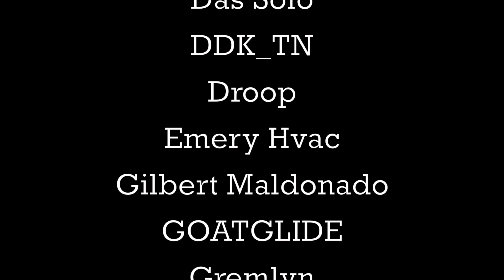FTC Takes Action against HARLEY DAVIDSON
FTC Takes Action against HARLEY DAVIDSON, did Harley void your warranty? Was is legal for them to do so?  Where do we stand?

Klock Werks Windshield 👉🏻
Shoei Rf-Sr 👉🏻

GoPro Hero7 Black 👉🏻
Ulanzi GoPro Case 👉🏻
Rode Micrpphone 👉🏻
Osmo Gimbal 👉🏻
DJI MAVIC mini Drone 👉🏻